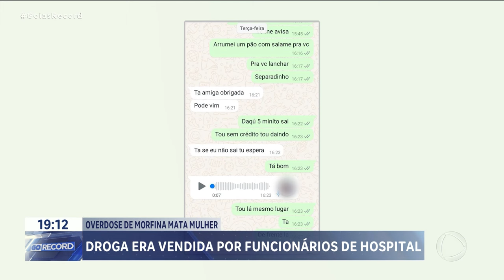OVERDOSE DE MORFINA MATA EX-FUNCIONÁRIA DE HOSPITAL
ESCÂNDALO NO HOSPITAL DE URGÊNCIAS DE TRINDADE. FUNCIONÁRIOS DO HUTRIM ESTARIAM TRAFICANDO MORFINA. UMA MULHER QUE TRABALHOU LÁ COMO TÉCNICA DE ENFERMAGEM  MORREU,  POR OVERDOSE, NO MÊS PASSADO. A FAMÍLIA ACREDITA QUE ELA COMPRAVA O REMÉDIO DE EX-COLEGAS DE TRABALHO.